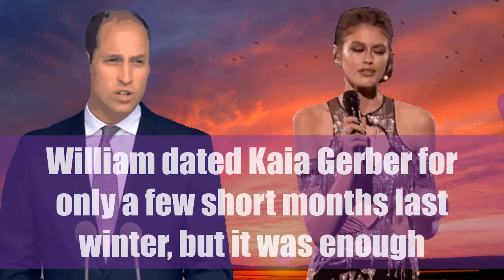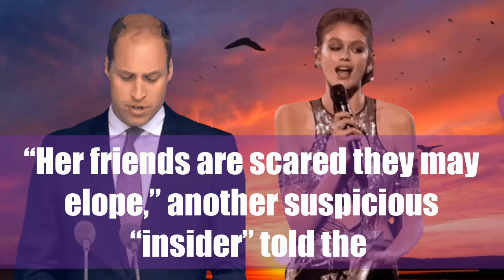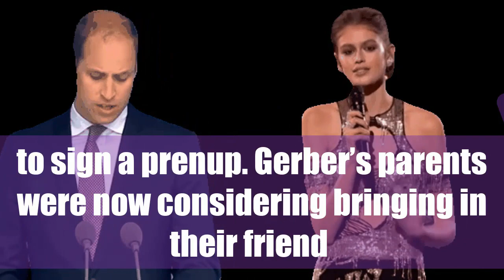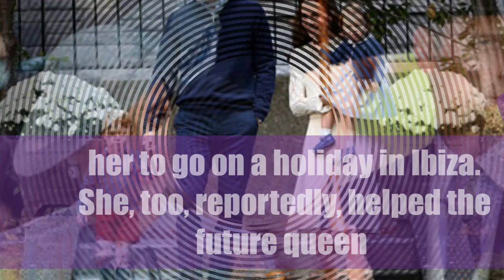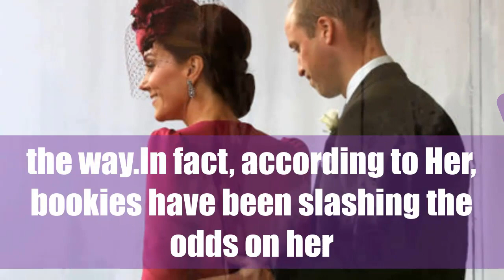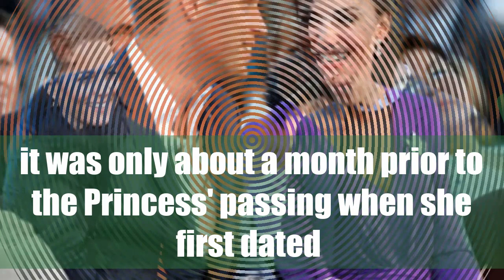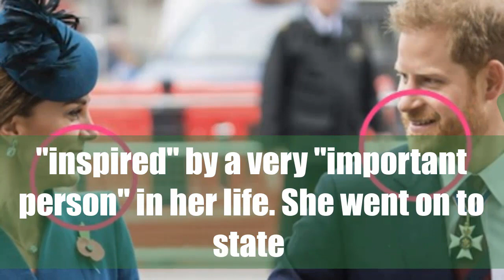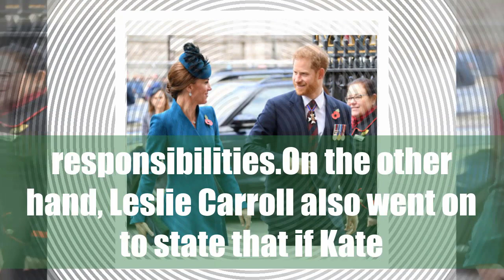Truth About Prince William And Kaia Gerber’s Whirlwind Romance And Breakup